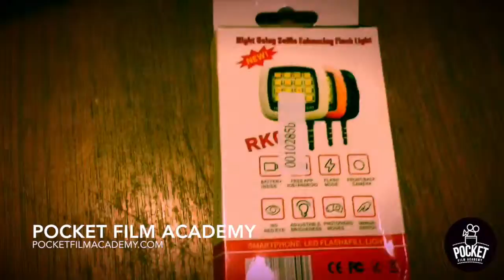Unboxing the Pocket Film Academy pack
It was like Christmas at our house last night.

My son and I are such geeks, we could hardy contain ourselves when we saw the PFA pack was waiting for us.

This quick unboxing video (shot by my son), shows some of the great stuff inside the PFA pack. I will be making a full review video over the coming weeks.

A big thank you to Jason and the team at Pocket Film Academy, I am truly overwhelmed.